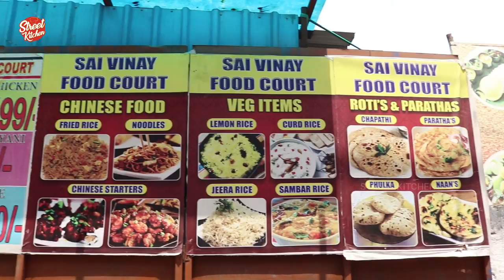Egg Bhurji Recipe | Anda Bhurji | How to make Egg Bhurji | Street Kitchen